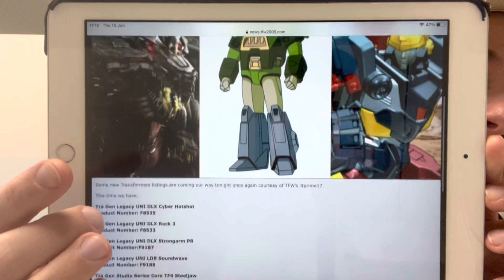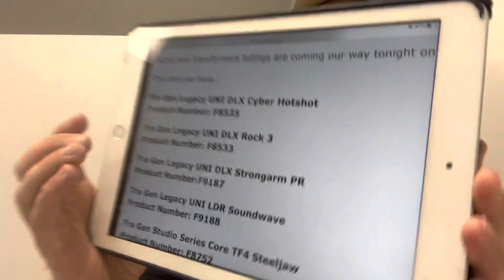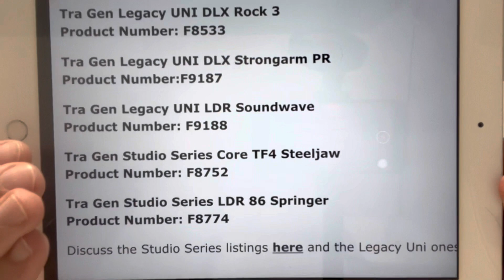New transformers figures revealed. Legacy evolution UNI soundwave leaked Studio series & 86 springer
Found this list of new figures online and wanted to share it.
Image and information from tfw2005